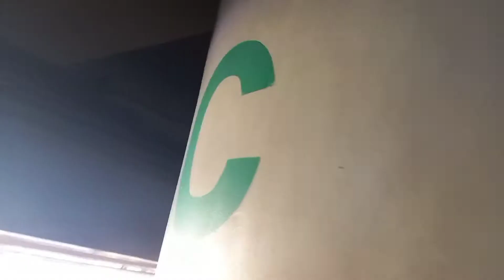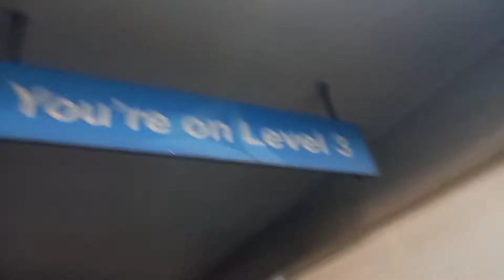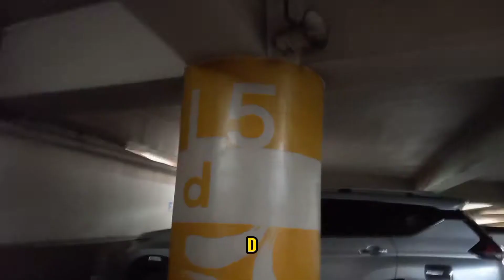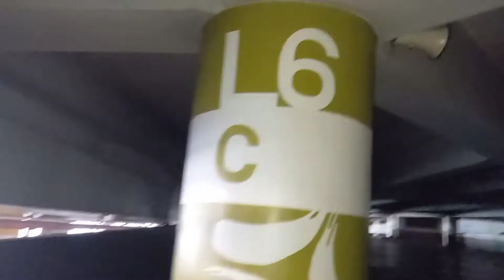akiVlog | Trinoma Mindanao Carpark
nag punta kami sa Trinoma pero instead na sa loob ng mall namasyal, sa Mindanao Carpark kami nag ikot from level 2 to level 7. at least may social distance at open area. hehe..